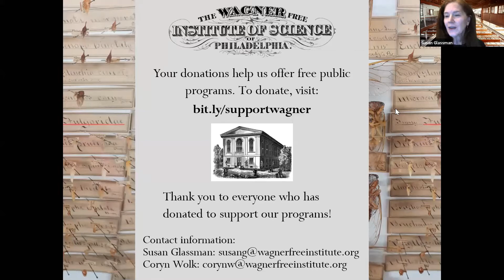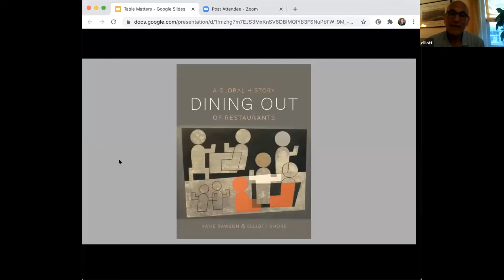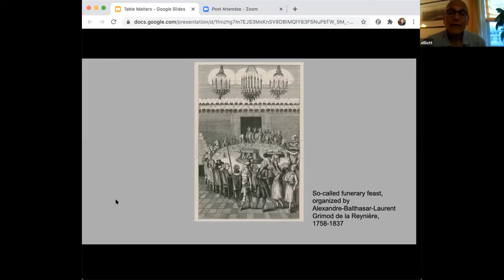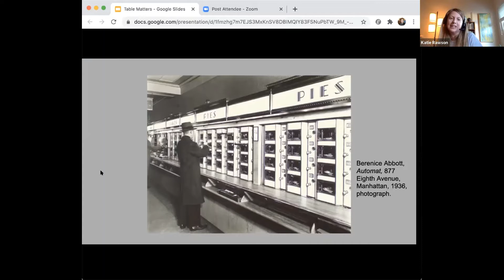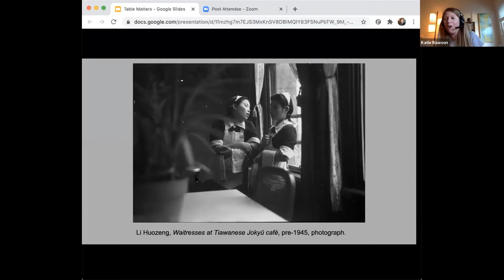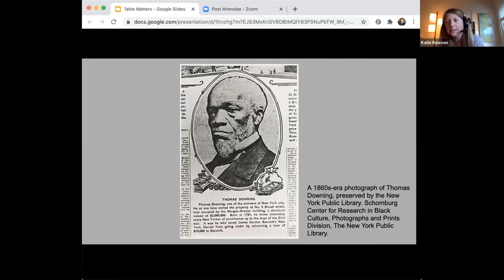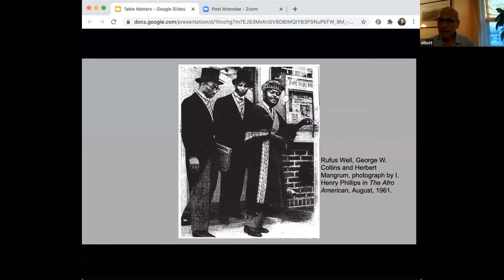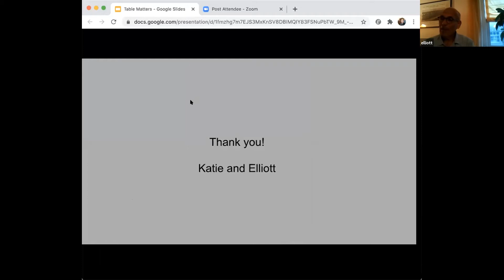Table Matters: A Social and Cultural History of Restaurants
Restaurants have played an active role in many global issues: technology, ethnicity, race, gender and politics. Sample their history.

A Weeknights at the Wagner online lecture by Katie Rawson, Ph.D. and Elliott Shore, Ph.D.

In some parts of the world, including Philadelphia, restaurants are a relatively new phenomenon. Restaurants have played an active role in many global and current issues, including technology, ethnicity, race, gender and politics. Drs. Rawson and Shore share some of this history from their recently published book, Dining Out: A Global History of Restaurants. They highlight stories across time and place, including how chifa restaurants emerged from the migration of Chinese workers and their marriage to Peruvian businesswomen in nineteenth-century Peru; how Harvey Girls dispelled the ill repute of waiting tables, making rich lives for themselves across the American West; and other stories of how restaurants were engaged in the cultural, racial, political issues of their day. Rawson and Shorepresent an evening of delectable and probing history of the places where we have eaten.

About the Speakers:
Katie Rawson is director of learning innovation at the University of Pennsylvania. She has published on food in Faulkner, labor at Waffle House, collaboration in the academy, and data curation in the humanities. She has a Ph.D. from the Graduate Institute for the Liberal Arts at Emory University and was previously the managing editor of Southern Spaces and the English Librarian at Emory and the University of Pennsylvania.

Elliott Shore is professor emeritus of history at Bryn Mawr College and a lifelong Philadelphian. He has published books and articles in the history of advertising, the history of publishing, of radicalism, of German-America and of restaurants. He served as head of the Contemporary Culture Collection at Temple University’s library, head of the Historical Studies-Social Science Library at the Institute for Advanced Study in Princeton, Director of Libraries, CIO and Professor of History at Bryn Mawr College and the Executive Director of the Association of Research Libraries. He has his Ph.D. in History from Bryn Mawr College, an M.S. in Library Science from Drexel University and an M.A. in International History at the London School of Economics and his B.A. from Temple University.

Cover image: Horn & Hardart's Automat at 818-820 Chestnut St. ca. 1906. Courtesy of the Library Company of Philadelphia.